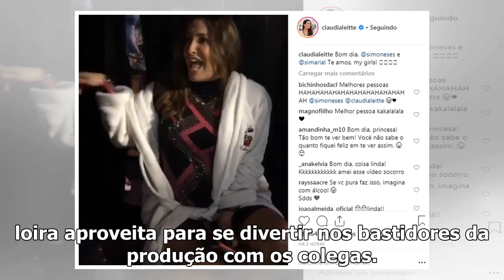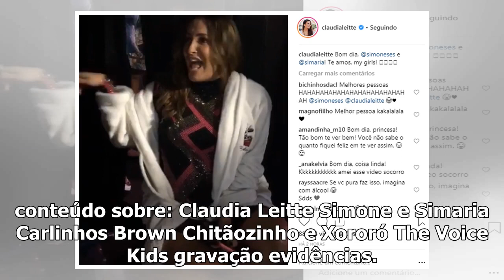Nos bastidores do The Voice Kids, Claudia Leitte dubla 'Evidências' nas vozes de Simone e Simaria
Simone e Simaria e Claudia Leitte são juradas do programa The Voice Kids Instagram/Reprodução Preste...